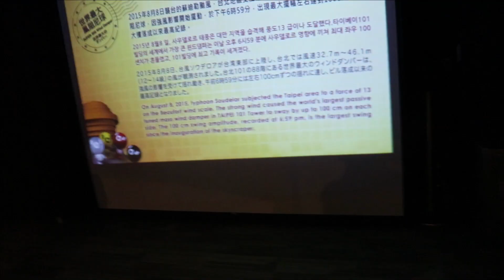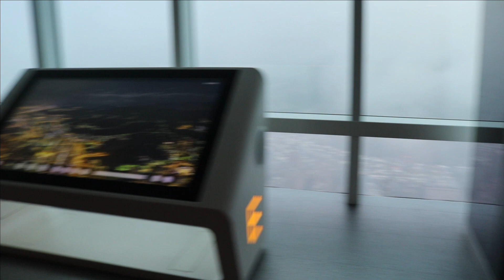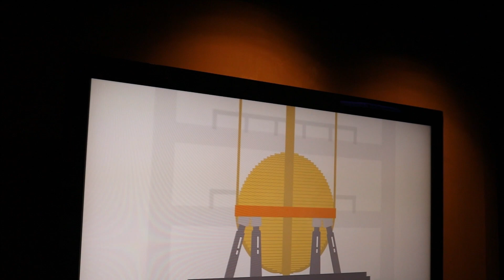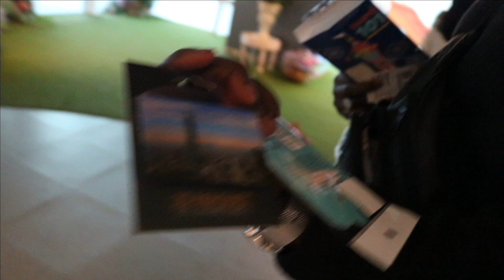VLOG: 28 - // TAIWAN - PART 2 - Taipei 101 //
visited Taipei 101 after seeing so many documentaries about it since 2005. The lads ran late but showed up none the less